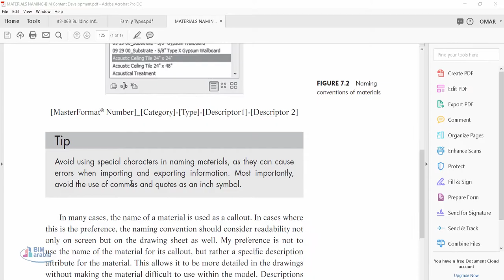MATERIALS NAMING BIM Content Development